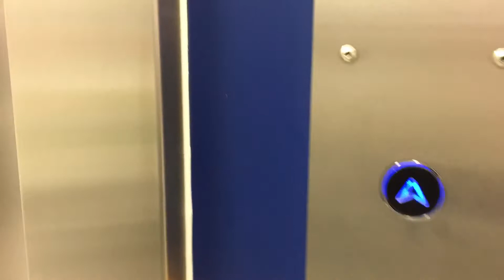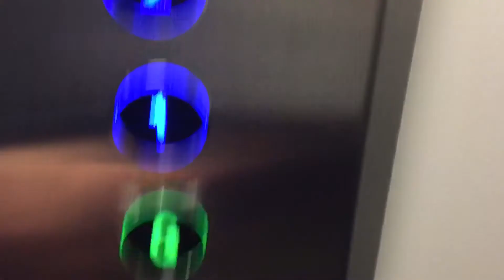VERY SLOW!! (2018) Generic/Kone Lift at Boots In Cardiff, Wales